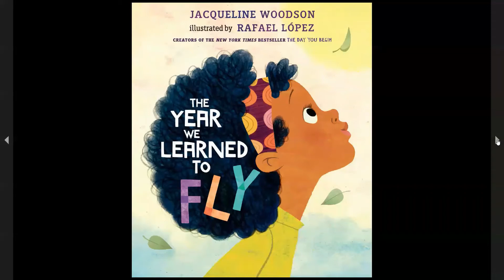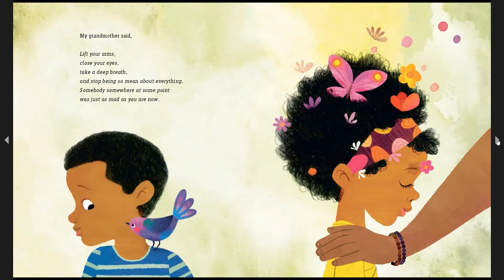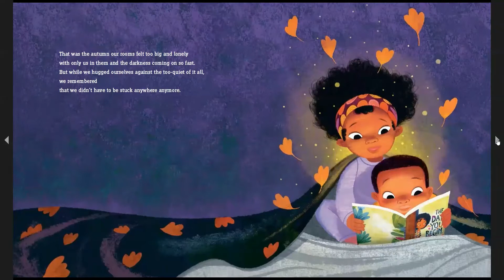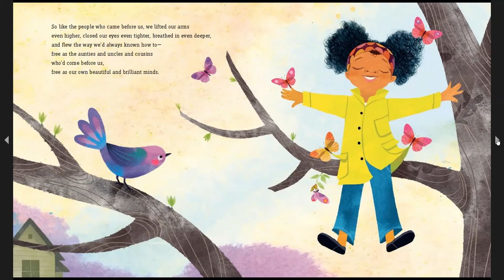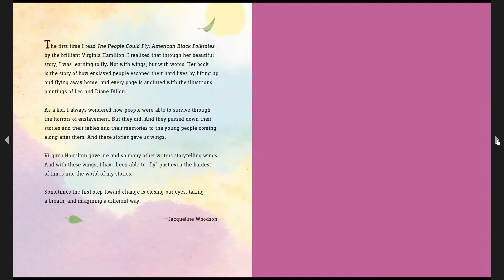The Year We Learned to Fly | Kids Read Aloud Books | Black History Month Read Alouds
No one can stop your mind from growing, learning and soaring!

Today's Book is: The Year We Learned to Fly
Author: Jacqueline Woodson
Illustrator: Rafel Lopez